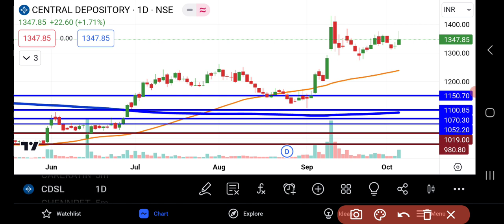CDSL Share Latest Analysis | CDSL Share News | CDSL Share News Today